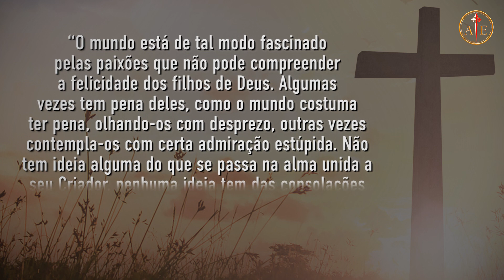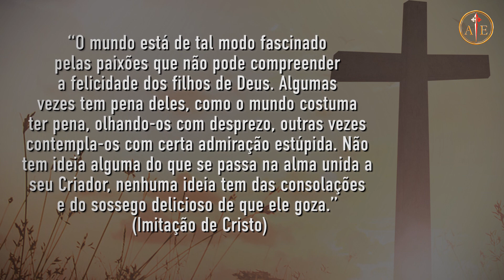Homenagem ao meu grande amigo Padre Walmir. I Padre Dartagnan (Caminhando com os Santos)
Quando ouvimos a história da vida de um santo, normalmente ela se situa num tempo muito distante de nós. No entanto, todos os cristãos batizados são chamados a trilhar o caminho da santidade. Muitas vezes, em nosso dia a dia, convivemos com pessoas santas e nem nos damos conta disso...